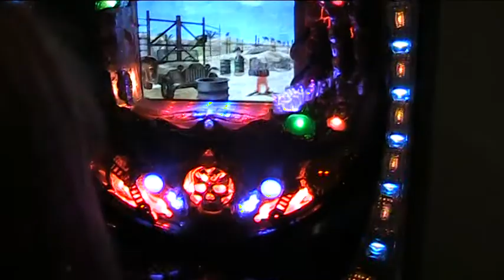Pachinko Sankyo Indiana Jones Slotaction.mpg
Pachinko Sankyo Indiana Jones Slotaction
Silvesterparty 2009/2010